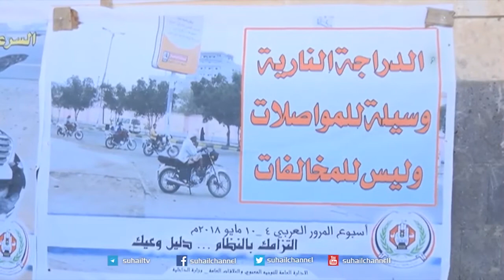شبوة.. تدشين فعاليات أسبوع المرور العربي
التردد الجديد للقناة على مدار النايلسات (11603 افقي H ) تقرير| حسن البريكي..
دوما تحمل المناسبات الوطنيّة أهدافا تهمّ المجتمع بكليّته وفي هذا الإطار يأتي تدشين  أسبوع المرور في محافظة شبوة، حيث يعول عليه الجميع في تعزيز الثقافة المرورية والالتزام بقواعد السير الآمن .